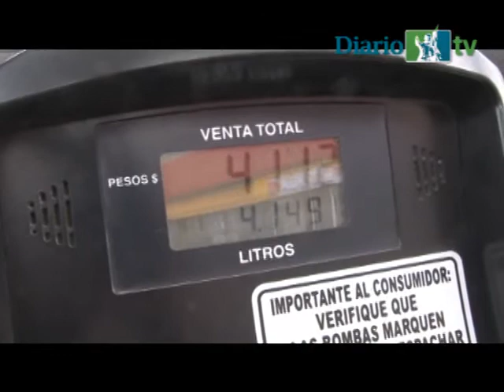Sube gasolina Magna a 10 pesos el litro